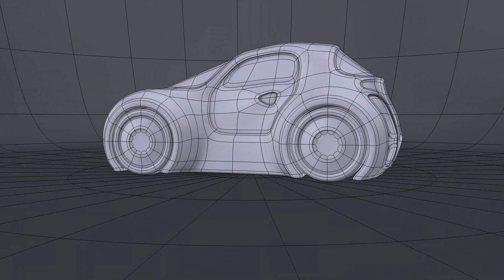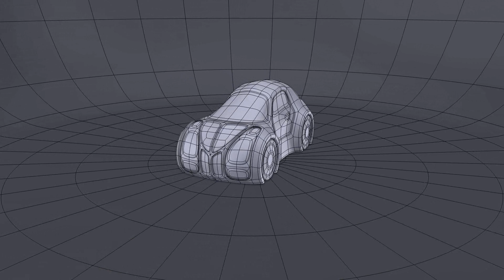Blender 2.76 Animation on Viewport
Blender 2.76 Przykład animacji via rzutnia. Efekt z wielowirnikowca, czyli z drona.